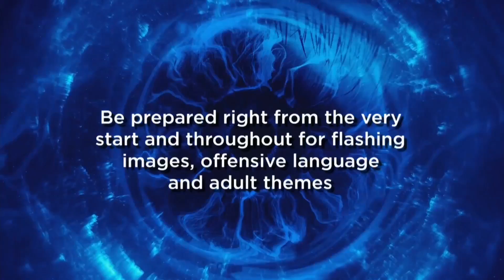Biggus Brother 3 - Episode 5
A new housemate enters & things get heated!